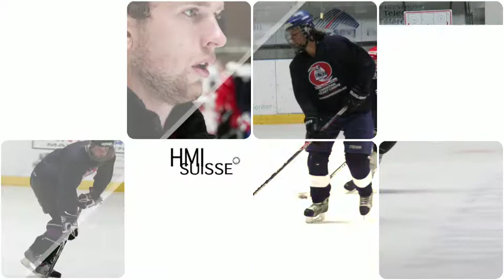Film Promo HMI Suisse